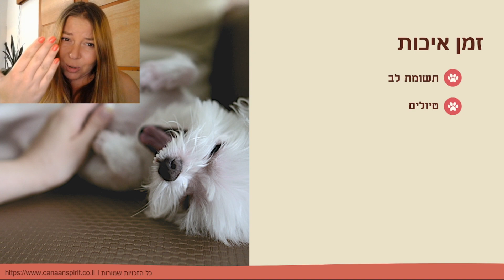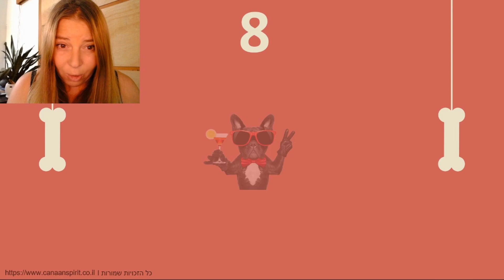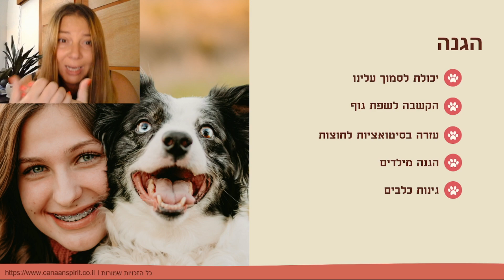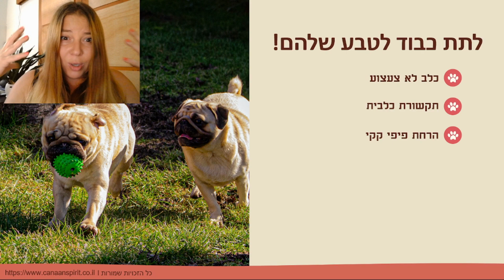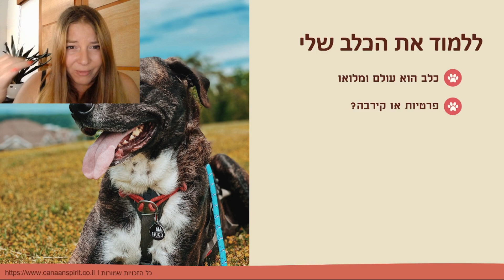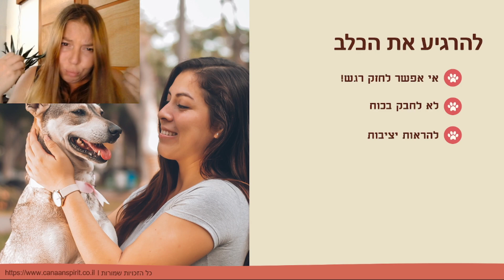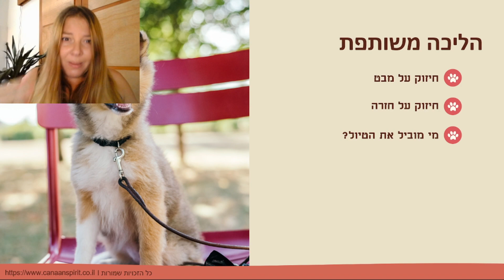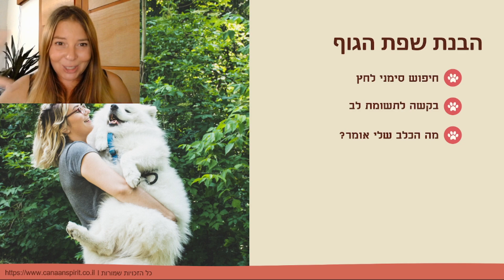איך לגרום לכלב לאהוב אותך יותר בצורה המהירה ביותר?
כאשר אנחנו שואלים איך לגרום לכלב לאהוב אותך אחד הדברים החשובים הוא להבין שגם במידה ומדובר באילוף כלבים, אילוף גורים או חינוך גורים הבסיס להצלחה גם של כל מאלף כלבים הוא קודם כל לבנות קשר עם הכלבים והגורים שלנו. בשביל לדעת איך לאלף גור או איך לחנך גור דבר ראשון מאוד חשוב שהגור כלבים יקשיב לנו. לא חייבים להביא מאלף כלבים בשביל ללמוד איך לגרום לכלב להקשיב לנו. יותר חשוב שקודם כל נבין מה גור צריך. ואיך אנחנו הופכים את הכלב שלנו לכלב שמח.  אנחנו יכולים לבד ללמוד איך לחנך את הגור שלנו מהבית בעזרת קורס אילוף כלבים. ובפרק הקרוב נלמד כיצד לגרום לכלב שלנו לאהוב אותנו יותר בצורה קלה ומהירה  ואיך להפוך את הכלב שלנו לכלב שמח

ברוכים הבאים ל canaanspirit
אילוף כלבים מקצועי  :)

נעים מאוד קוראים לי טניה טבקמכר ואני מאלפת כלבים מתמחה בפתרון בעיות התנהגות ואקדמאית בתחום הביולוגיה וחקר התנהגות בעלי חיים

0:00 איך לגרום לכלב לאהוב אותך
0:56 זמן איכות עם הכלב
2:36 כלב חלק מהמשפחה
5:05 איך לבנות ביטחון לכלב
8:49 לדבר עם הכלב ללטף כלב
10:52 כלב לא ילד
14:44 אופי הכלב
17:10 מה עושים עם כלב מפחד
19:58 האכלות
22:21 טיול לכלב
24:24 שפת גוף של כלב